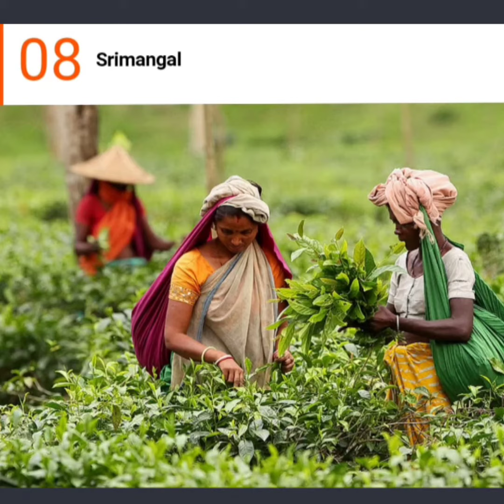Most beautiful city in Bangladesh / গ্রাম বাংলার দৃশ্য /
bangladesh beautiful place

bangladesh village

bangladesh market

bangladesh tourist places

beautiful bangladesh documentary

bangladesh dhaka city

dhaka tourist places

beautiful dhaka

dhaka 4k

গ্রাম বাংলার দৃশ্য

natural beauty of bangladesh

গ্রামের দৃশ্য

bangladesh beautiful place

BAHOLADESH

bangladesh beautiful place status

bangladesh beautiful place 4k

bangladesh beautiful place dhaka

Most beautiful village in Bangladesh

Beautiful place in Dhaka

Best place to visit in Bangladesh in winter

Most beautiful district in Bangladesh

District wise tourist places in Bangladesh

Most beautiful city in Bangladesh

places to visit in bangladesh - sylhet

Bangladesh tourist package

Bangladesh beautiful place picture

Top 10 tourist places in Bangladesh

Most beautiful places in Bangladesh

Top 5 tourist places in Bangladesh

Bangladesh places

Natural beautiful place in Bangladesh